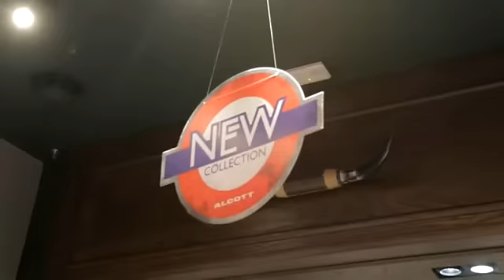ALCOTT Opening at Citymall - 29-09-2012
Alcott, part of the Capri Group, is a fast fashion apparel brand for men and women which delivers a young and trendy product at highly competitive prices. Alcott is one of the most important brands in Italy with over 130 stores in 9 countries... and has now opened its FIRST doors in Citymall, L1 in Lebanon on 29th September 2012!

The Opening Event was a success, with a live RadioOne roadshow, many won prizes with Tanguy as a host, breakdancers freestyling in the store, renowned on-set DJ Mini B, fun catering, values up to 1,200$ through a "Win your Style!" exciting competition... and much more.

ALCOTT, Space for Your Style.